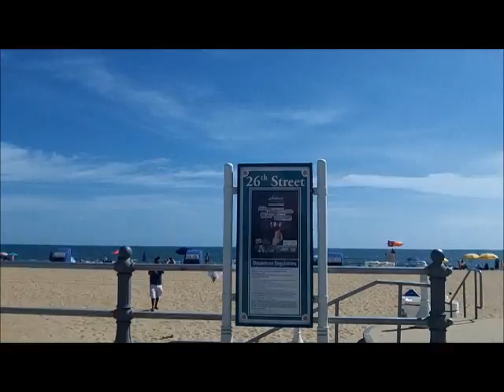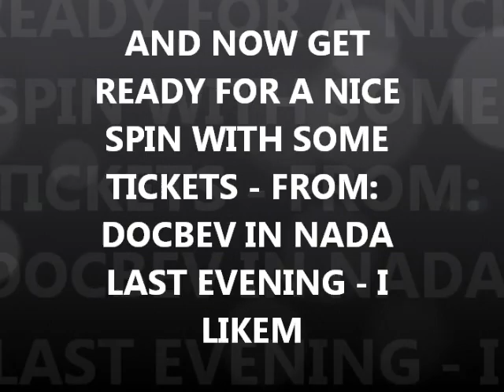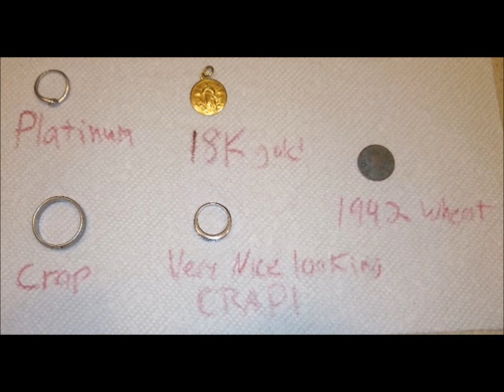SEPT 7TH- Rings in his Scoop - some yellow too - Mumbles and i have them - land ofnada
someone did pretty good last night at the land of nada and two did not so good this morning - the land of nada revisted.
good luck to everyone - see you for a spin on tues.